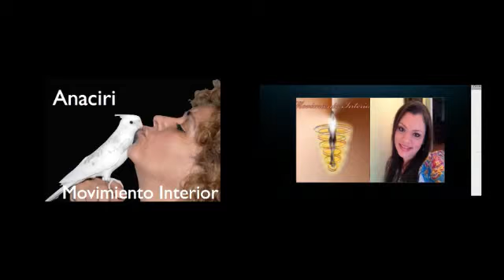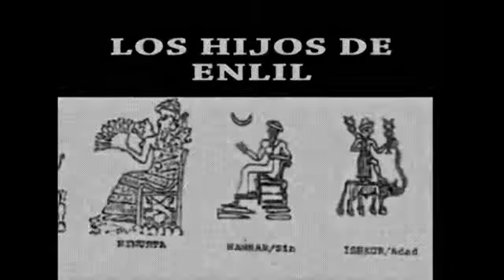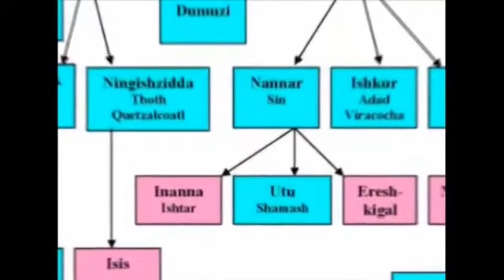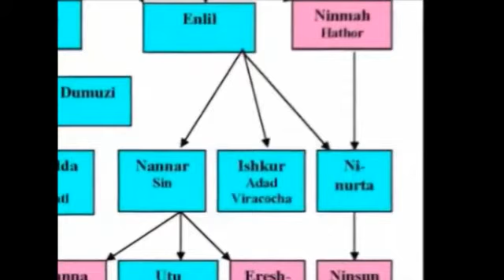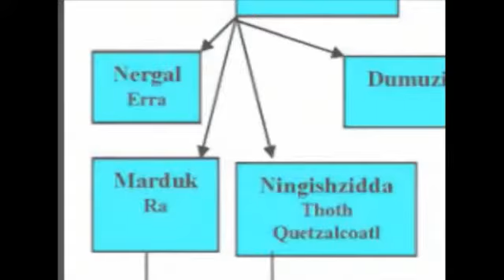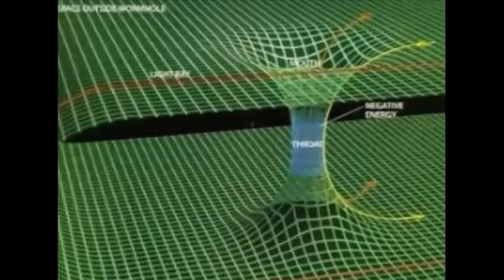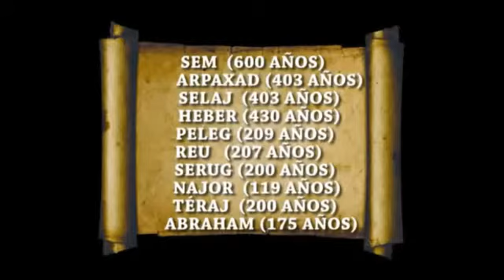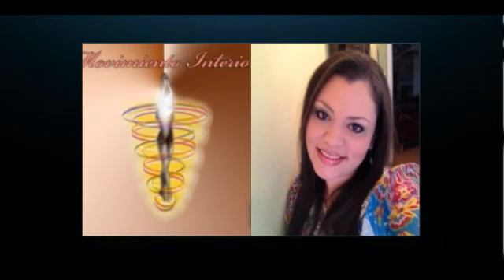Anaciri Santos sept 2012